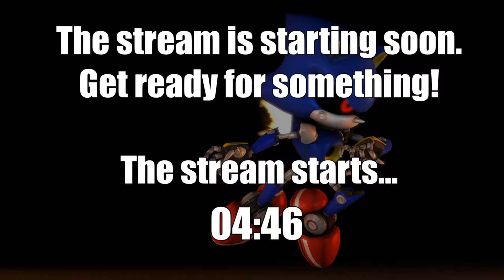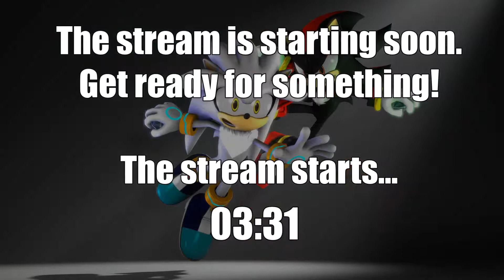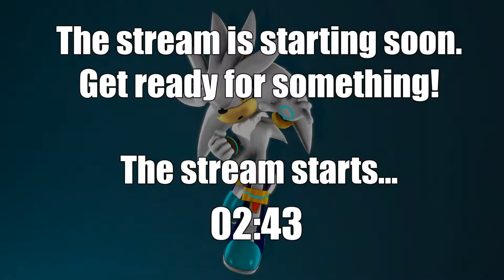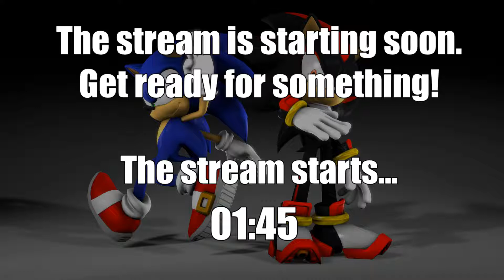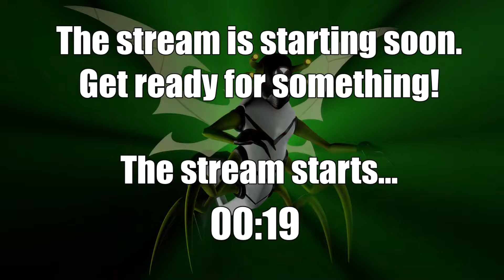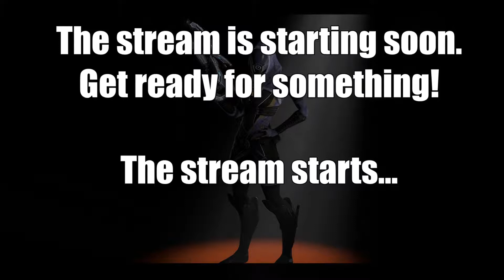Dead space livestream playthrough part 5